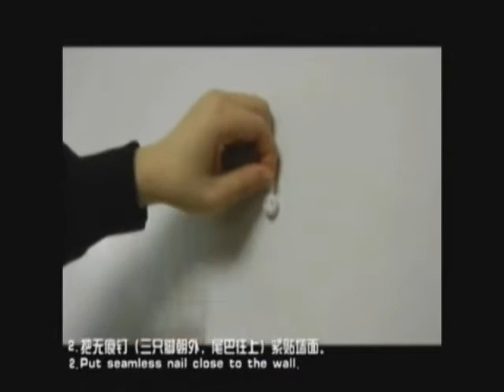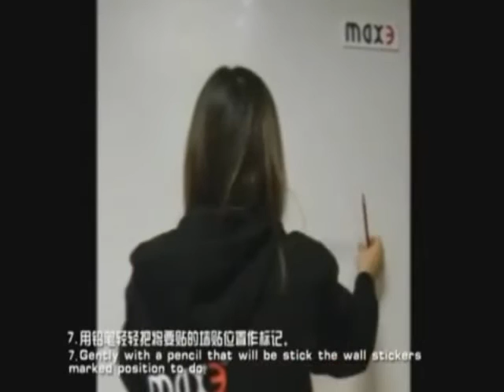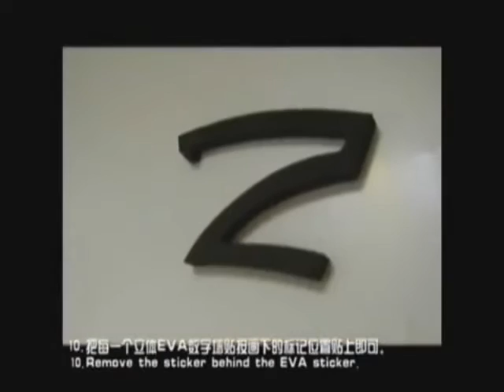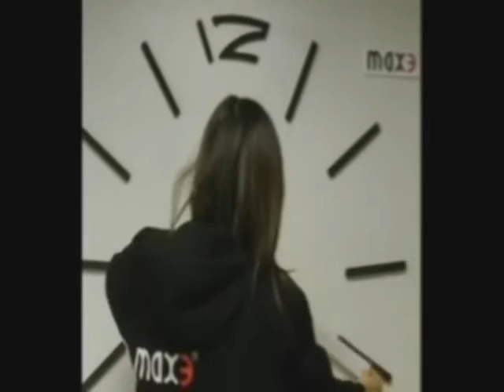DIY 3D Wall Clock. Инструкция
В магазине "Остров ПиП" большой выбор прикольных, необычных, веселых и оригинальных подарков, а также приколов, карнавальнного реквизита, головоломок, фокусов и т.д.